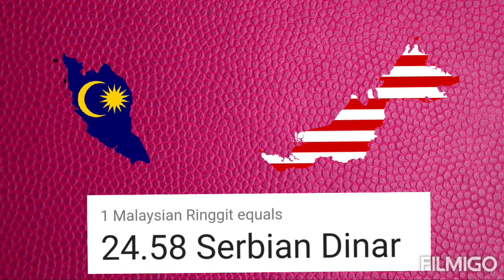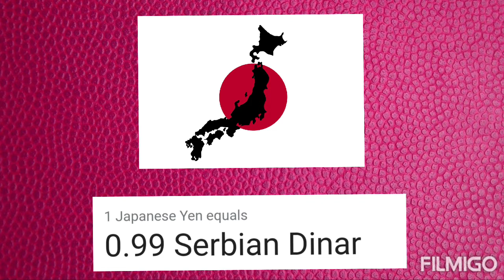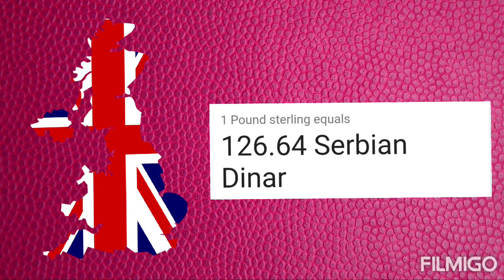Serbia Currency | us Dollar to Serbian Dinar | Serbian dinar to Indian Rupees | Euro to Serbia Dinar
In this video I have compared Serbian Dinar with currency of all countries.